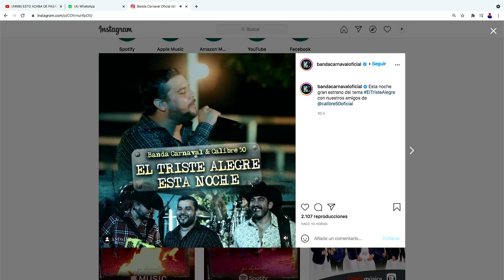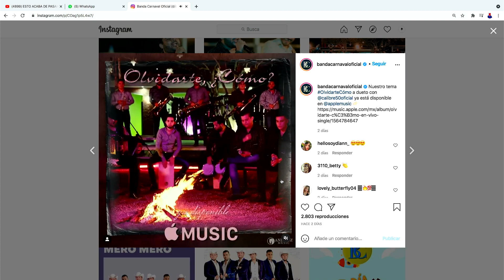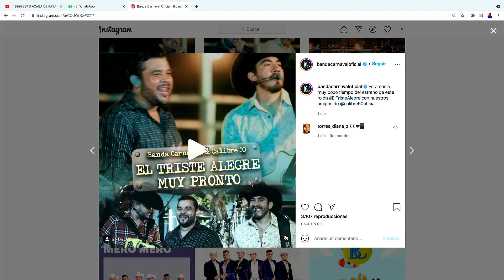¡PAREN TODO! BANDA CARNAVAL Y CALIBRE 50 …ESTRENAN TEMA DE IMPACTO